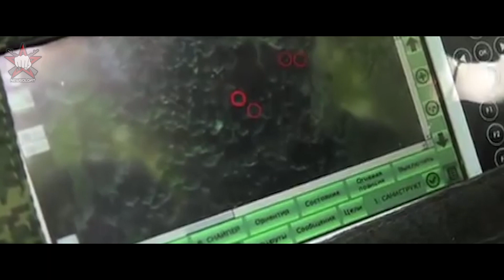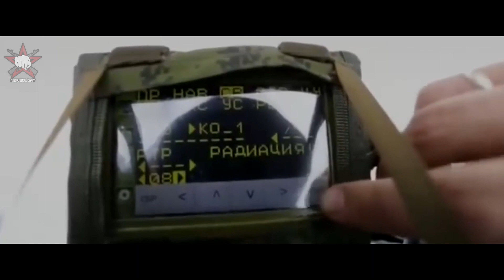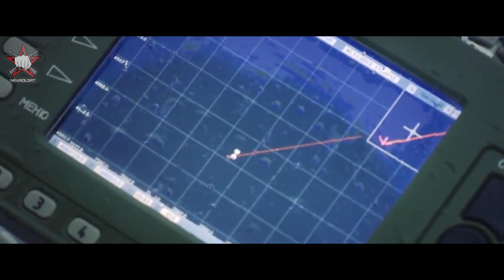«Ратник» - Солдат будущего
Боевая экипировка "Ратник" для солдат принята на вооружение, идут серийные поставки в войска, - сообщил на Международном военно-техническом форуме "Армия-2017" генеральный директор Центрального научно-исследовательского института точного машиностроения.

Солдаты, о чем речь? О «солдате будущего» нашей армии.